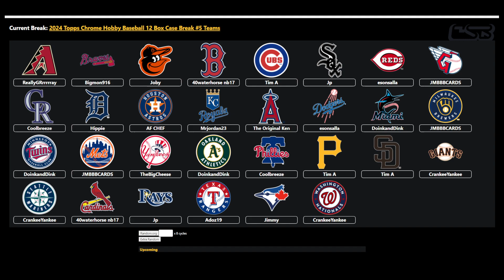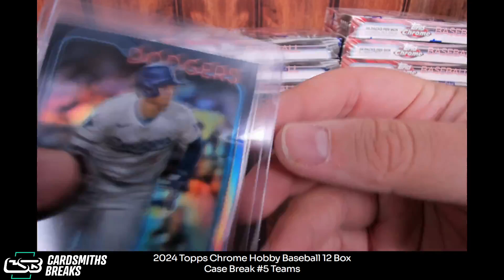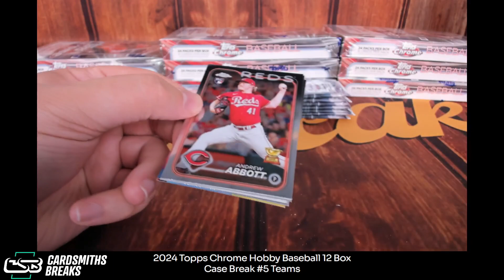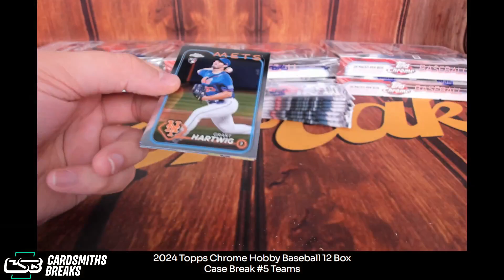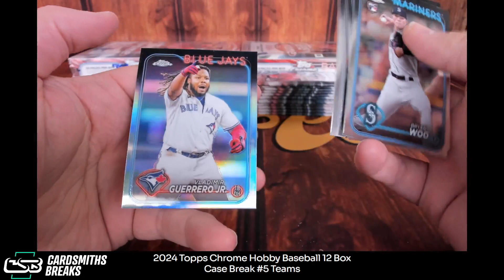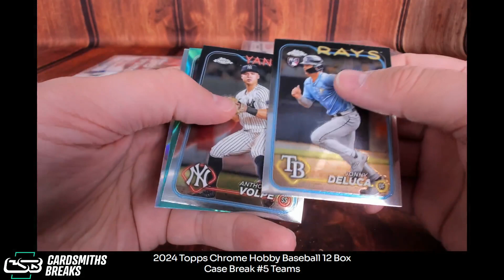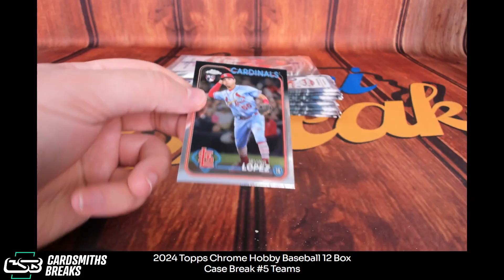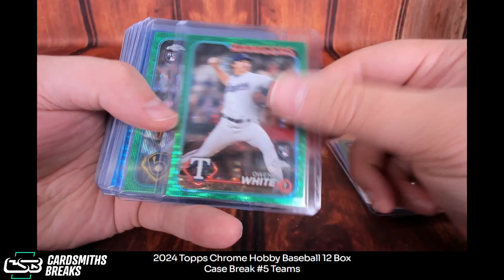2024 Topps Chrome Hobby Baseball 12 Box Case Break #5